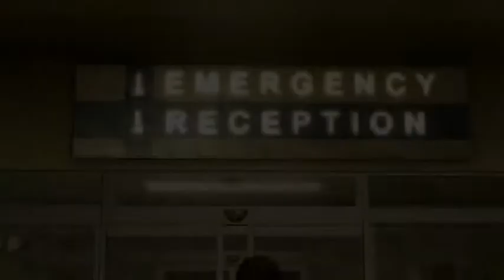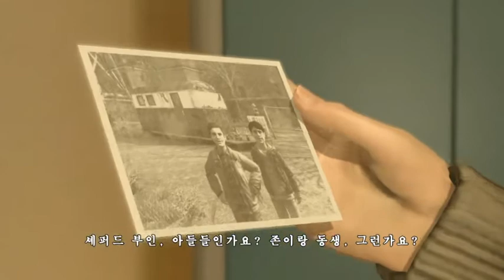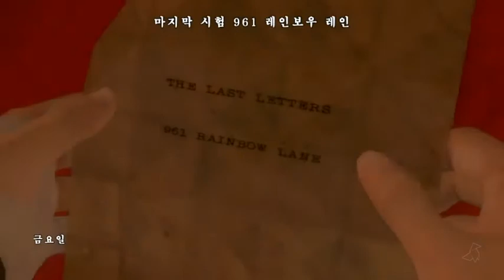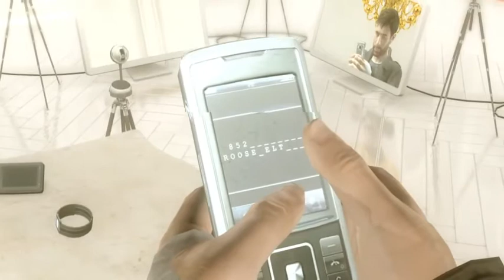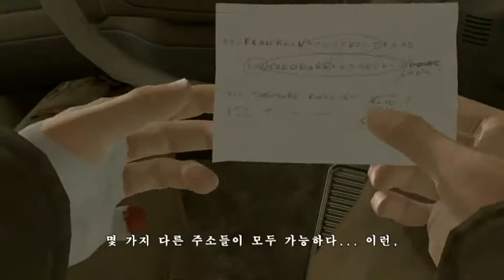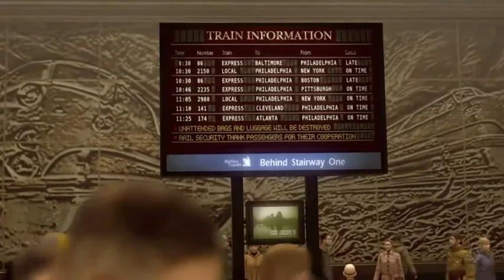[두칠] 연쇄살인범찾기 추리액션극 헤비레인